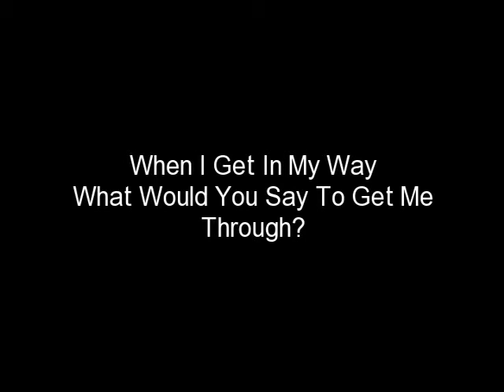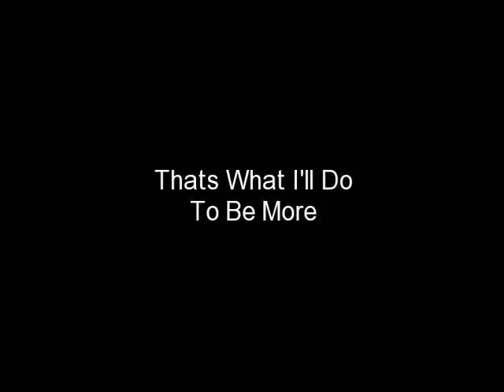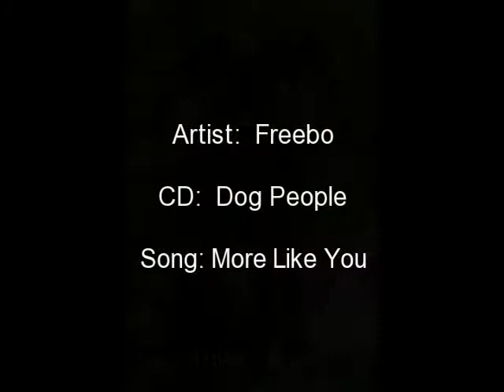Surely Not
My old friend, Surely Not